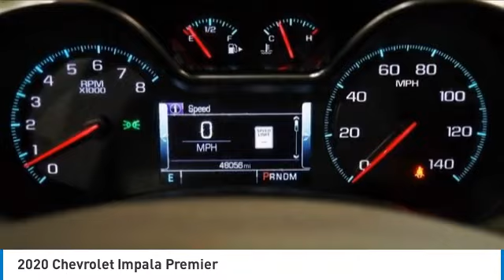2020 Chevrolet Impala PS1888A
2020 Chevrolet Impala Premier

2020 Impala Chevrolet Premier Silver Ice Metallic 11 Speakers, 19 Aluminum Wheels, 4-Wheel Disc Brakes, 8 Diagonal Color Infotainment Display, 8-Way Power Driver Seat Adjuster, 8-Way Power Front Passenger Seat Adjuster, ABS brakes, Apple CarPlay/Android Auto, Automatic temperature control, Bodyside moldings, Bose Centerpoint Surround Sound Premium System, Brake assist, Bumpers: body-color, Compass, Driver door bin, Driver Power Lumbar Seat Adjuster, Driver vanity mirror, Dual front impact airbags, Dual front side impact airbags, Electronic Stability Control, Emergency communication system: OnStar and Chevrolet connected services capable, Four wheel independent suspension, Front anti-roll bar, Front Passenger Power Lumbar Seat Adjuster, Fully automatic headlights, Garage door transmitter, Heated door mirrors, Heated Driver & Front Passenger Seats, High-Intensity Discharge Headlights, Illuminated entry, Knee airbag, Low tire pressure warning, Navigation System, Occupant sensing airbag, Overhead airbag, Overhead console, Panic alarm, Passenger door bin, Passenger vanity mirror, Perforated Leather-Appointed Seat Trim, Power door mirrors, Power passenger seat, Preferred Equipment Group 2LZ, Radio: Chevrolet Infotainment System w/Navigation, Rear anti-roll bar, Rear side impact airbag, Rear window defroster, Remote keyless entry, Security system, Single-Slot CD/MP3 Player, SiriusXM Radio, Speed control, Split folding rear seat, Steering wheel mounted audio controls, Tachometer, Telescoping steering wheel, Tilt steering wheel, Traction control, Turn signal indicator mirrors, USB Port, Variably intermittent wipers.brbrOdometer is 5033 miles below market average! 19/28 City/Highway MPGbrOur Family, serving your Family the ultimate automotive experience. You can also reach INFINITI of Hoffman Estates any time by filling out our contact form or calling us. The entire staff at INFINITI of Hoffman Estates looks forward to serving you! Online price does not include sales tax, title, doc, or any installed hard adds or dealer accessories and New Car Online Price includes applicable Manufacturer rebates. Because of the high demand for used/new car inventory please call for availability. The vehicle may show on the website and not be in stock . The value of used vehicles varies with mileage, usage and condition. Book values should be considered estimates only.